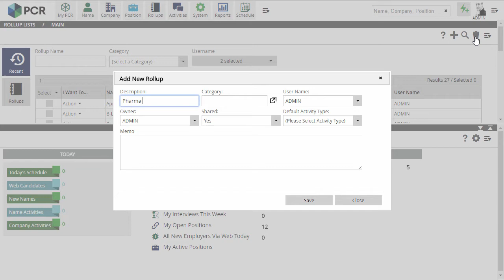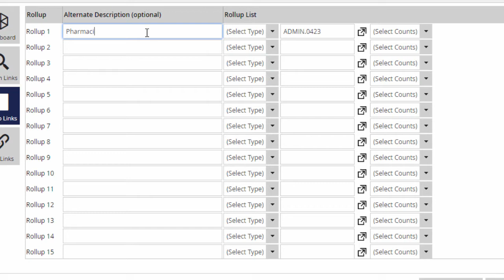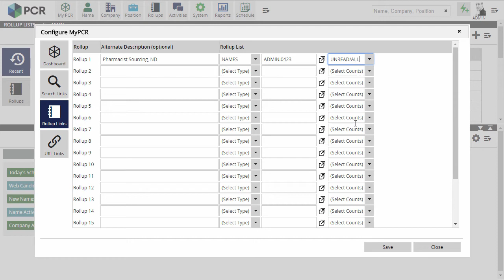Two Minute Tuesday: Rollups on MyPCR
Today, we’ll look at storing links to your Rollup Lists on the MyPCR screen. This can be a great way to keep a shortcut to your key records, or to monitor new records as they get added to the system or to specific lists.